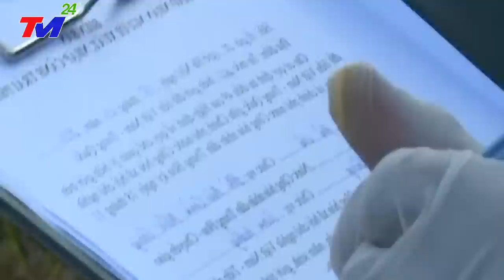KHẨN CẤP 8/7: VỠ DẬP- NÁO L.OẠN TRUNG QUỐC | CUỘC DI.DÂN LỚN NHẤT L.SỬ TQ | VN ĐÓNG CỬA B.GIỚI